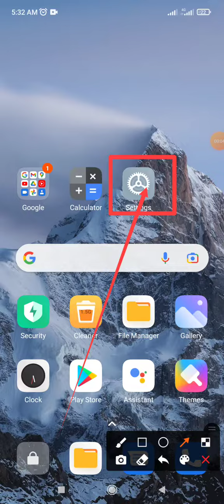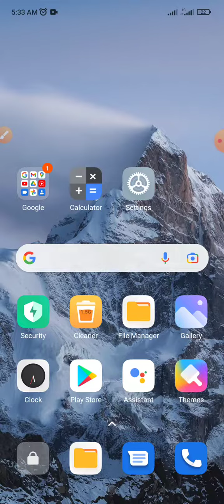How to fix Google File Apps access permission setting on Phone